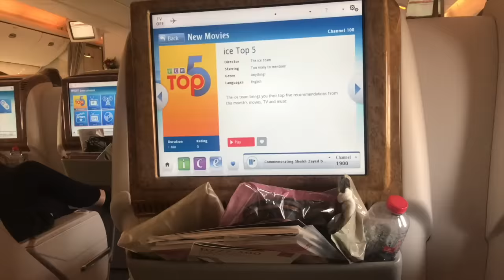DUBAI SHOPPING TRIP AND UNI CLOTHING HAUL! ✈️💕💕🙆🏻🙆🏻🙆🏻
Music
FFYL- Quinn XCII tarro remix
Youtube audio- marlboro light and

Zara

H&M
Red shirt